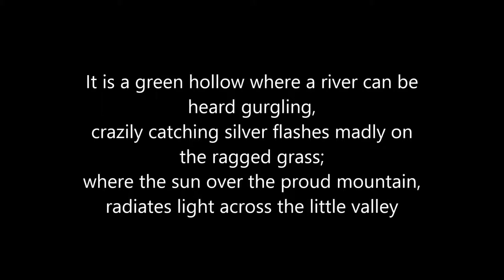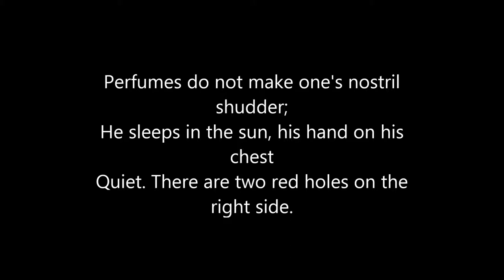The Sleeper in the Valley I Arthur Rimbaud I Classic Poetry (1870)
Original French

Accrochant follement aux herbes des haillons
D'argent ; où le soleil, de la montagne fière,
Luit : c'est un petit val qui mousse de rayons.

Un soldat jeune, lèvre bouche ouverte, tête nue,
Et la nuque baignant dans le frais cresson bleu,
Dort ; il est étendu dans l'herbe sous la nue,
Pâle dans son lit vert où la lumière pleut.

Les pieds dans les glaïeuls, il dort. Souriant comme
Sourirait un enfant malade, il fait un somme :
Nature, berce-le chaudement : il a froid.

Les parfums ne font pas frissonner sa narine ;
Il dort dans le soleil, la main sur sa poitrine
Tranquille. Il a deux trous rouges au côté droit.

Arthur Rimbaud

Octobre 1870